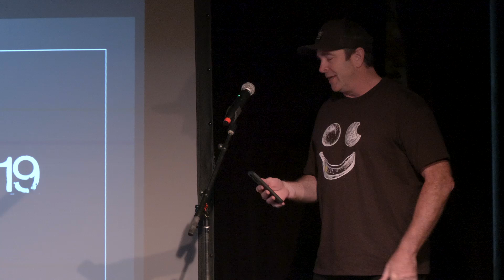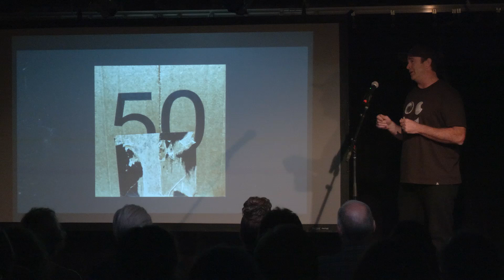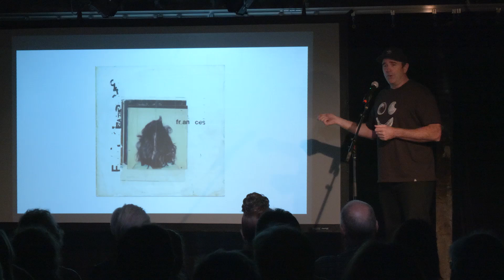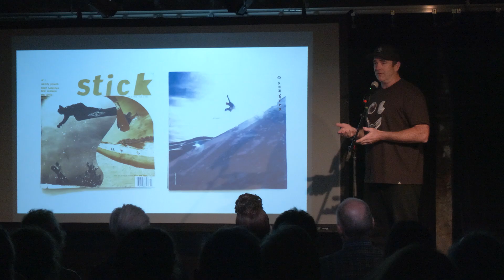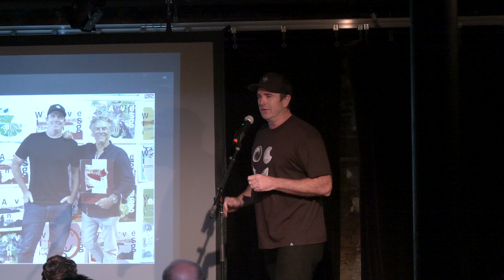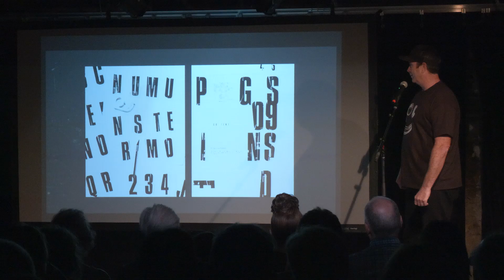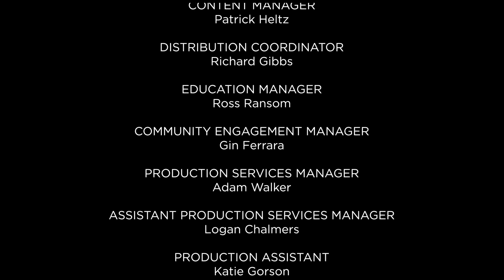Seth Neary: Inspired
PechaKucha Night Burlington (or “PKN Burlington”) is a visual storytelling event that celebrates the creative power and diversity of our community here in Burlington, across Vermont, and beyond. Recorded on June 13, 2024 at the Flynn Space in Burlington, VT.